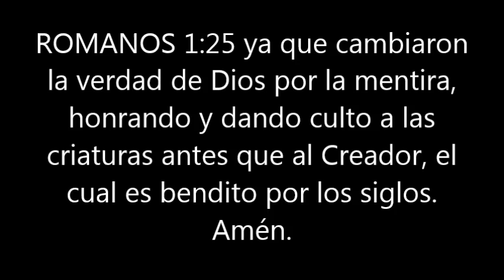PAPA FRANCISCO Y CLÉRIGOS ADORAN LA NATURALEZA COMO EN LOS DÍAS DE NOÉ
PATRIARCAS Y PROFETAS PÁGINA 79
Adoraban a la naturaleza en lugar de rendir culto al Dios de la naturaleza. Glorificaban al ingenio humano, adoraban las obras de sus propias manos, y enseñaban a sus hijos a postrarse ante imágenes esculpidas.

Construyeron altares a sus ídolos en los verdes campos y bajo la sombra de hermosos árboles. Bosques extensos, que conservaban su follaje siempre verde, eran dedicados al culto de dioses falsos. A estos bosques estaban unidos bellos jardines, con largas y sinuosas avenidas adornadas de árboles cargados de frutos, y de toda clase de estatuas; todo lo cual estaba provisto de cuanto podía agradar a los sentidos y fomentar los voluptuosos deseos del pueblo, y así inducirlo a participar del culto idólatra.

Los hombres eliminaron a Dios de su mente, y adoraron las creaciones de su propia imaginación; y como consecuencia, se degradaron más y más. El salmista describe el efecto producido por la adoración de ídolos sobre quienes la practican. “Como ellos son los que los hacen; cualquiera que en ellos confía.” Salmos 115:8.

Es una ley del espíritu humano que nos hacemos semejantes a lo que contemplamos. El hombre no se elevará más allá de sus conceptos acerca de la verdad, la pureza y la santidad. Si el espíritu no sube nunca más arriba que el nivel humano, si no se eleva mediante la fe para comprender la sabiduría y el amor infinitos, el hombre irá hundiéndose cada vez más. Los adoradores de falsos dioses revestían a sus deidades de cualidades y pasiones humanas, y rebajaban así sus normas de carácter a la semejanza de la humanidad pecaminosa. Como resultado lógico se corrompieron.